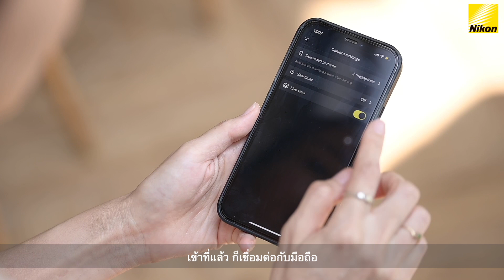NIkon Zfc : "เที่ยวคาเฟ่คนเดียวยังไงไม่ให้เหงา"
Nikon Zfc กับเทคนิคน่ารักๆกับการเที่ยวคนเดียวให้ได้รูปสวยๆ